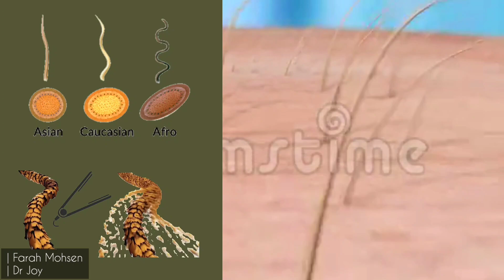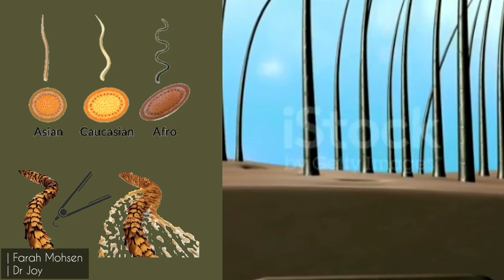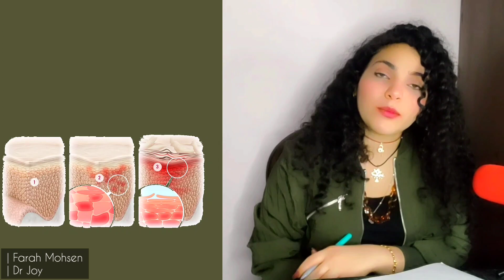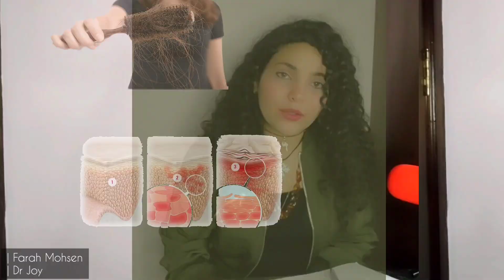ليه الفرد الكيميائي للشعر يسبب التساقط و التلف الدائم (كيراتين/بروتين ..الخ) | فرح محسن Drjoy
كثير مننا بيفرد شعره بالكراتين والبروتين والفرد الكيميائي الدائم ده و كل   ما هو علي نفس القافيه والانواع الكثيره الجديده اللي طلعت وبعد كده بيرجع الشعر يتساقط او يتلف تلف دائم
ونبقى نحن مش فاهمين ليه الكراتين عمل في شعرنا كده وليه في ناس رد فعل شعرها بيختلف عن رد فعل الشعور اخرى للكراتين والبروتين والفرد الدائم
 ليه في شعر ناس بيستحمل وناس لا الفيديو ده احنا هنتكلم فيه عن الاسباب اللي ممكن تخلي الفرد الكيميائي ياثر على الشعر سواء كان تساقط او تلف

ــــــــــــــــــــــــــــــــــــــــــــــــ

ــــــــــــــــــــــــ
لينك الفيسبوك:
ــــــــــــــــــــ
لينك التيكتوك:

ـــــــــــــــــــــ
Facebook group جروب الفيس بوك

Dr joy with Farah Mohsen